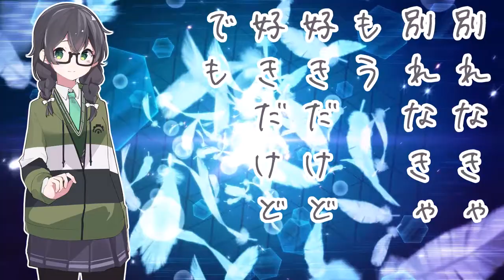Departure/花隈千冬（オリジナル曲）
この曲を、乃木坂46を卒業する齋藤飛鳥さんに捧げます。

歌：
Synthesizer V AI 花隈千冬 ライト版を使用
Synthesizer V AI 夏色花梨 ライト版を使用（コーラス）

MV素材：
Mo.きづち　さん